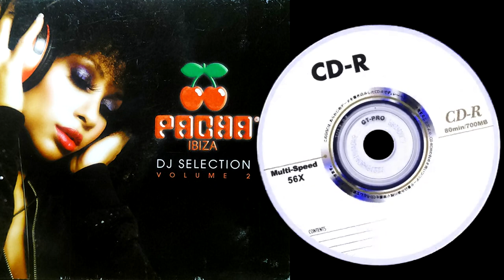Neo - Smoking Blues (Original Blackjazz Mix)